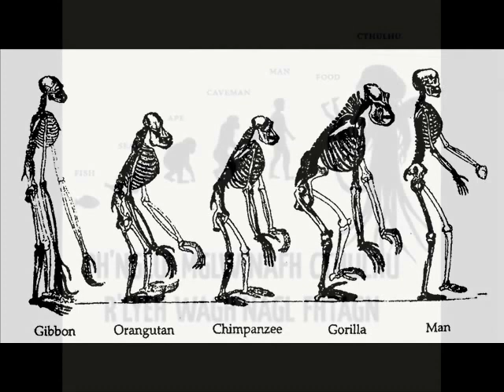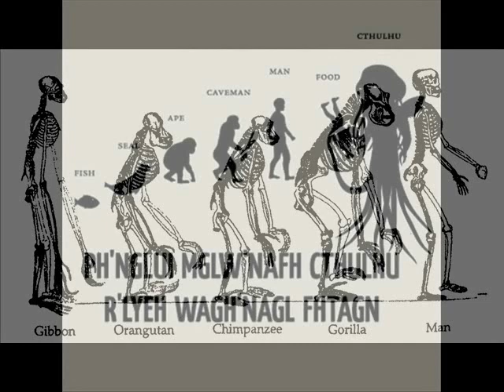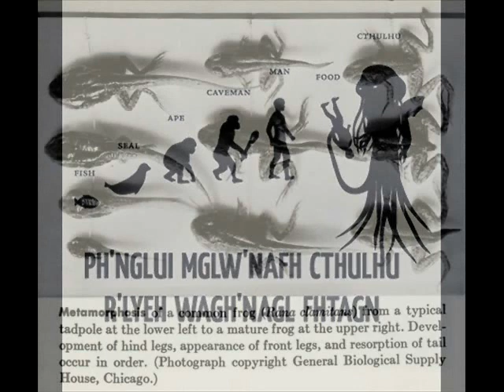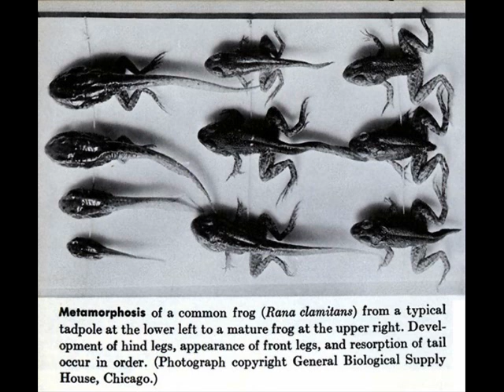El Engaño del Evolucionismo 1/5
INTRODUCCION:

CUÁL ES EL OBJETIVO DE LA TEORIA DE LA EVOLUCION ?

Alguna gente que ha escuchado hablar de la "teoría de la evolución" o del "Darwinismo", puede pensar que estos conceptos solamente incumben al campo de la biología, sin ningún otro significado en su vida diaria. Este es un gran error de concepción porque mucho más que un concepto biológico, la teoría de la evolución constituye el apuntalamiento de una filosofía fraudulenta que ha influido sobre un gran número de personas.
Se trata de la filosofía "materialista", la cual sostiene una serie de puntos de vista espurios respecto a porqué y cómo pasamos a existir los seres humanos. El materialismo sostiene que lo único que existe es la materia, la cual es la esencia de todas las cosas orgánicas e inorgánicas. Partiendo de esta premisa, niega la existencia de un Creador divino, es decir, Dios. Al reducir todo al nivel de la materia, esta noción transforma al hombre en una criatura que repara solamente en ella y se aparta de los valores morales de cualquier tipo. Este es el comienzo de grandes desastres que sobrevendrán en la vida de los seres humanos.

Los prejuicios del materialismo no se limitan solamente a los individuos. El materialismo busca abolir también los valores básicos sobre los que descansan el estado y la sociedad y generar un conjunto social insensible y sin grandeza de espíritu que preste atención solamente a lo material. De este modo ninguno de los miembros de una comunidad, puede poseer ideales como el patriotismo, el amor por el pueblo de uno, la justicia, la lealtad, la honestidad, el sacrificio, el honor o una ética correcta; el orden social establecido por esos individuos está condenado a hacerse pedazos en un corto plazo. Por dichas razones, el materialismo es una de las amenazas más serias a los valores básicos del orden social y político de la nación.

Otro gran mal del materialismo es su apuntalamiento de las ideologías divisivas y anarquistas. El comunismo, la principal de dichas ideologías, es el resultado político natural de la filosofía materialista. Buscar abolir nociones sagradas como las de estado y familia constituye la ideología fundamental de todas las formas de acciones subversivas dirigidas contra la estructura de un estado unido. La teoría de la evolución constituye el llamado fundamento científico del materialismo, del cual depende la ideología comunista. El comunismo, al tomar la teoría de la evolución como referencia, busca justificarse y presentar su ideología como cabal y correcta. A esto se debe que el fundador del comunismo, Carlos Marx, escribiera para el libro "El Origen de las Especies" de Darwin --que estableció las bases para la teoría de la evolución--, lo siguiente: "este es el libro que contiene los fundamentos de la historia natural para nuestros puntos de vista"(1).

Como una cuestión de hecho, las ideas materialistas de todo tipo, siendo las de Marx las principales, han colapsado totalmente debido a que la teoría de la evolución --que en realidad es un dogma del siglo XIX sobre el que se apoya el materialismo--, ha quedado absolutamente invalidada por medio de los descubrimientos de la ciencia moderna, la cual ha desaprobado y continúa desaprobando las hipótesis materialistas que no reconocen más que la materia, en tanto que demuestra que todo lo existente es el producto de lo creado por un ser superior.

HISTORIA SUCINTA DE LA TEORIA

Las raíces del pensamiento evolucionista se hunden en la antigüedad, como una creencia dogmática que intenta negar el hecho de la Creación. La mayoría de los filósofos paganos de la Grecia antigua defienden la idea de la evolución. Cuando observamos la filosofía de la historia vemos que la idea de la evolución constituye la columna vertebral de muchas filosofías paganas.
Sin embargo, no es la filosofía antigua pagana sino la fe en Dios lo que ha jugado un papel estimulante en el desarrollo de la ciencia moderna. La mayoría de las personas que encabezaron el nacimiento de la ciencia moderna creían en la existencia de Dios.
Al estudiar las disciplinas correspondientes buscaban descubrir el universo que Dios ha creado y percibir Sus leyes y los pormenores de Su Creación. Cuvier, el padre de la paleontología, Linneo, el pionero de la botánica y de la zoología, Isaac Newton, a quien se considera "el más grande científico de todos los tiempos" y los astrónomos como Leonardo de Vinci, Copérnico, Keppler y Galileo, todos ellos, estudiaron las ciencias creyendo no solamente en la existencia de Dios sino también que todo el Universo pasó a existir como resultado de Su creación(5).